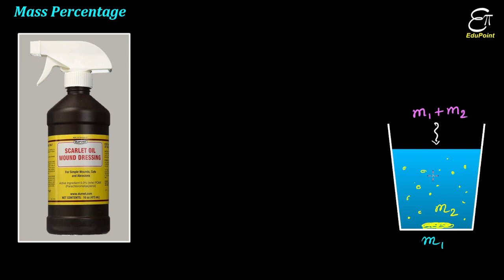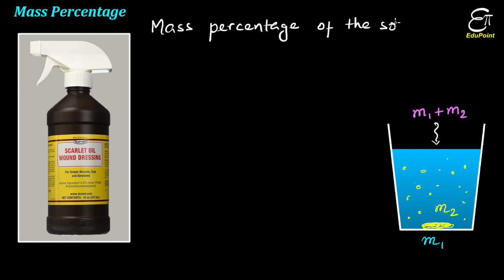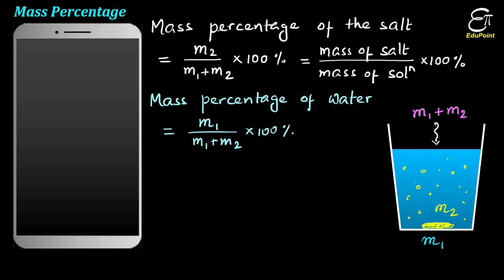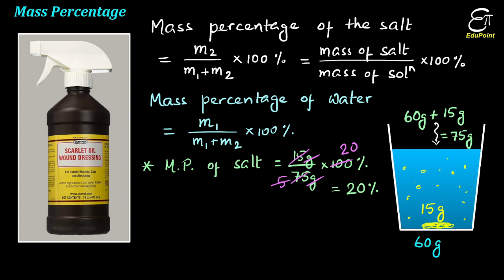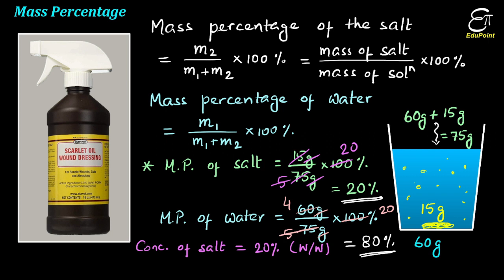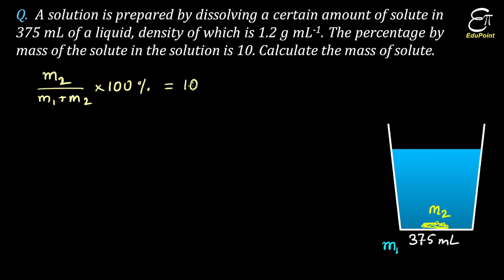MASS PERCENTAGE || Solutions - 2.1 || Class 12 Chemistry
In this Chemistry video in Hindi for class 12 we explained how concentration of a solution is expressed in mass percentage. This is a topic from the chapter - 'Solutions' for class 12th from NCERT.

Mass percentage of a component is 100 times the mass of that component divided by the mass of the solution.

Previous videos :-